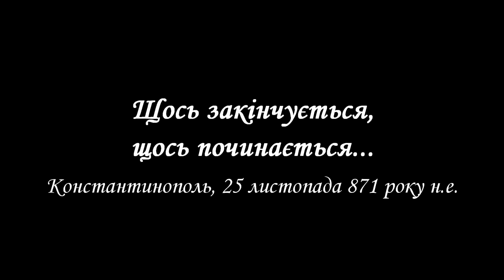Crusader Kings 2 — псевдо-документалка #03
Нащадок Василевса узявся до справи. І начебто у нього виходить. Але він — лише дитя, а тому справи імперії почекають, коли пора в люлю або хочеться позабавлятися з дерев’яним коником. Довідайтеся, як дитина править імперією у продовженні нашої серії псевдо-документальних фільмів за мотивами ігрової сесії в Crusader Kings 2.

Над програмою працювали: Юрій Бісик, Євген Сенін, Богдан Зіновий, Олекса Мельник.